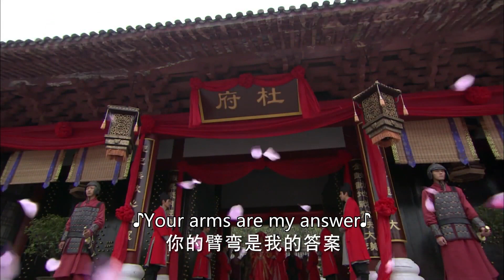💗心机女得逞要嫁给皇上，皇上向皇后解释，不料她竟一点都不关心！